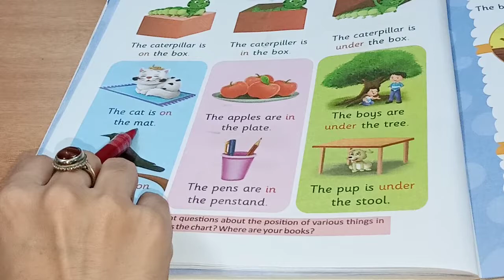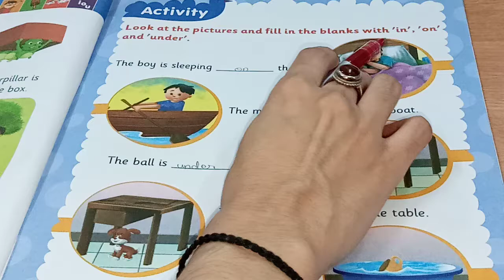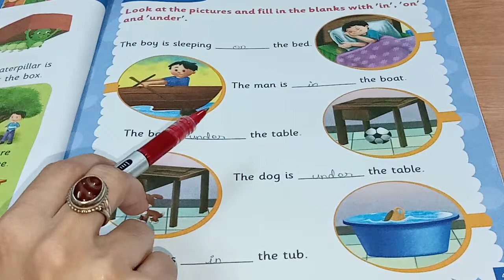Class UKG (Use of 'on' / 'in' / 'under') Chapter 28 (English Primer)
Chapter 28
Use of 'on' / 'in' / 'under